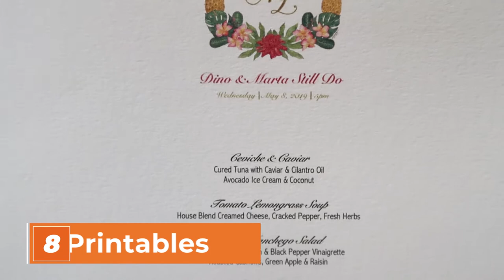How to throw an awesome party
Chef Rob shares 10 Tips on how to throw an awesome party!